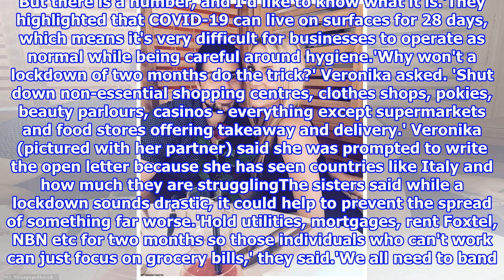Sisters issue plea to the government to slow the spread of coronavirus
'We need to go into lockdown': Sisters issue passionate plea to the government to slow the spread of coronavirus before winter hits and potentially 'makes it worse'Two sisters hav...